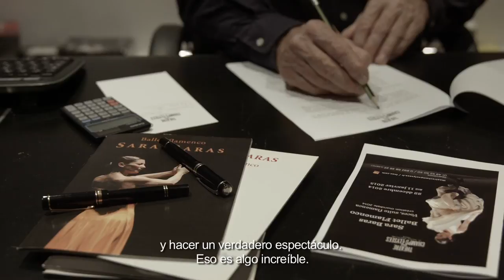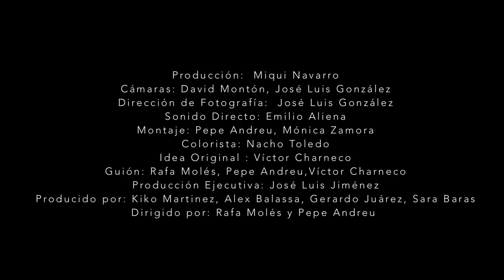Sara Baras. Todas las voces - Trailer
Película Nominada en los Premios José María Forqué XXIII a Mejor Largometrajes Documentales.

2017  Largometraje
Género: Documental
Idiomas: Español
Duración: 70 m.
Dirección: José Andreu, Rafael Moles
Intérpretes: Sara Baras, Concha Baras, Tim Ries, José Serrano
País/es: España
Productoras: BLINDSPOT, CANAL SUR TELEVISIÓN, S.A., CULTURARTS, INSTITUT VALENCIÀ DE CINEMATOGRAFIA (IVAC), MOVISTAR+, NADIE ES PERFECTO, P.C., S.L., SABA DANZA, SUICA FILMS

Sinopsis: Esta es la historia de una artista excepcional que pone ante nuestros ojos una disyuntiva vital: Hay voces que tiran del mundo hacia delante, otras lo lastran e impiden que el mundo cambie. Hay que decidir cada día qué voces escuchamos. Sara Baras, una de las mejores bailaoras y creadoras del Flamenco de la Historia, ejemplifica a través de su vida y trabajo este dilema universal y nos da una respuesta.